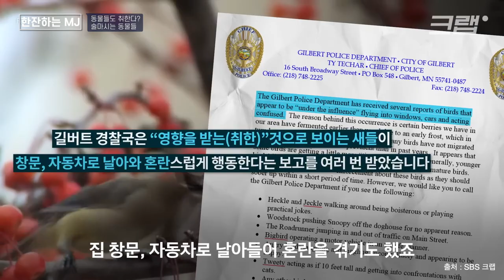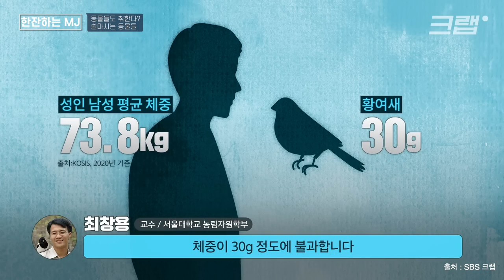동물들은 왜 취할까? 바닥에 쓰러진 새들부터 코끼리 덕에 만들어진 아마룰라까지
제가 그동안 여러 인터넷에서 보아온 술마신 동물들의 영상을 묶어보았습니다.
잠시 쉬어갈겸 재미로 즐겨주시면 감사하겠습니다.